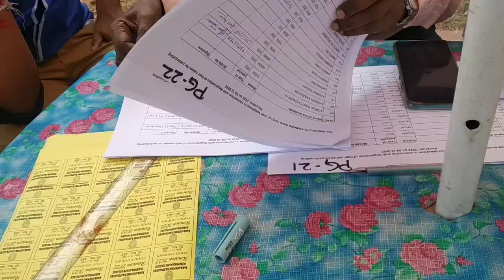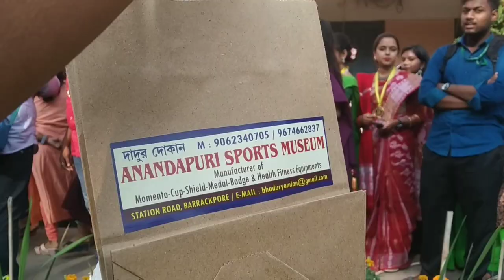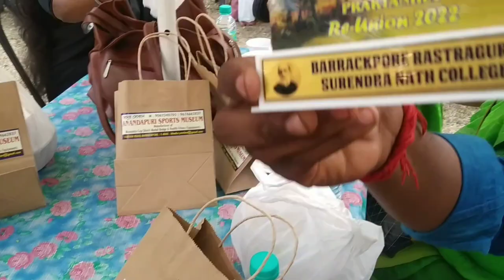🥳College Reunion2022🤩 Academic Excellence Award2022🥇👩‍🎓|Barrackpore rastraguru surendranath college